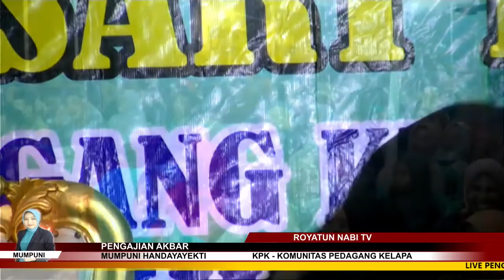USTADZAH MUMPUNI LUCU BANGET PART 2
NGAJI NANG PASAR PART 2

HORMAT KAMI,
TV NABI